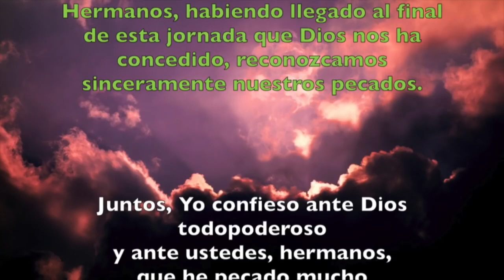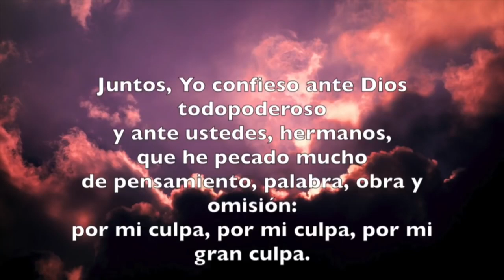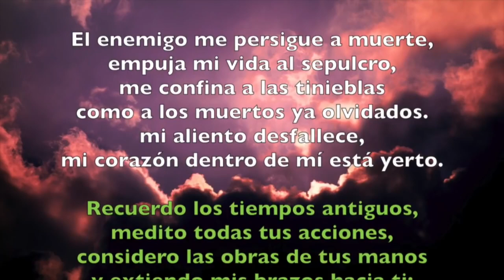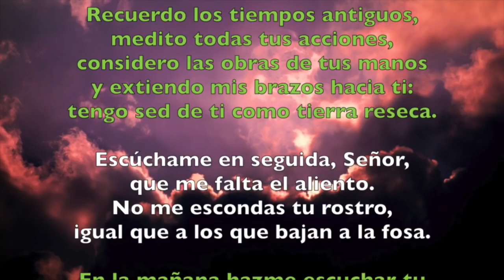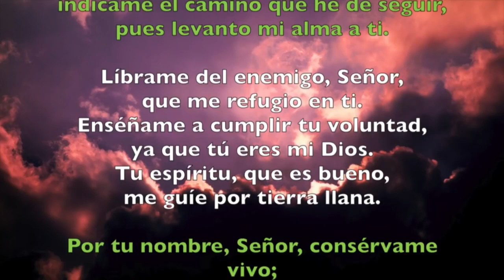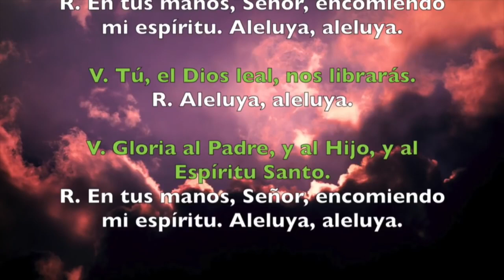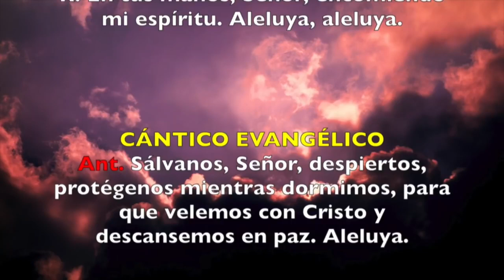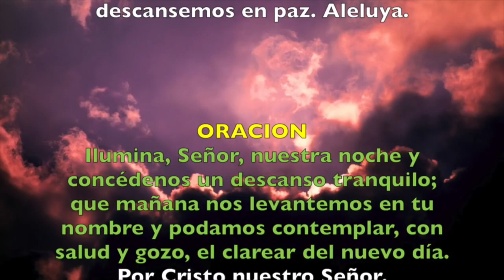Oración de la noche (Completas) MARTES VI SEMANA DE PASCUA 28 DE MAYO 2019 | Padre Sam